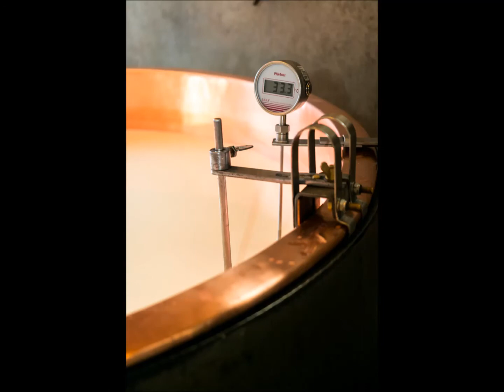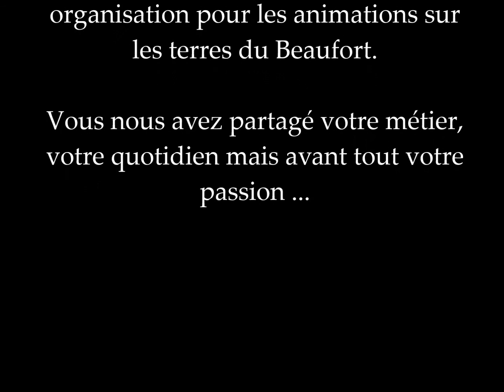Beaufort (France)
Credits: Syndicat de défense du fromage Beaufort, France